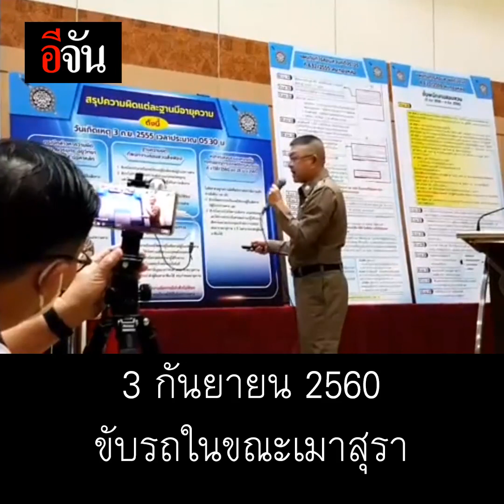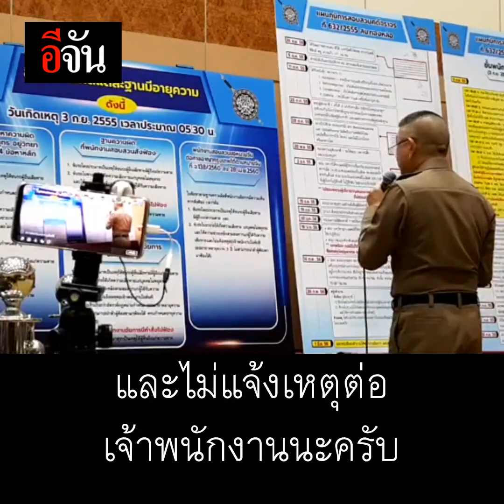สรุปความผิด บอส อยู่วิทยา | อีจัน EJAN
ฟังชัดๆ สำนวน คดีบอสอยู่วิทยา เจ้าตัวมีความผิดอะไรบ้าง!